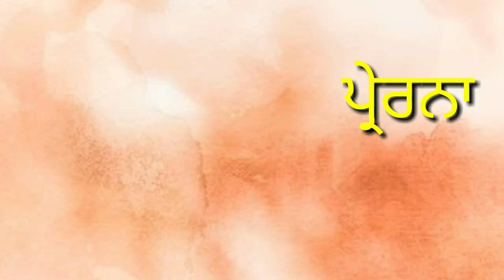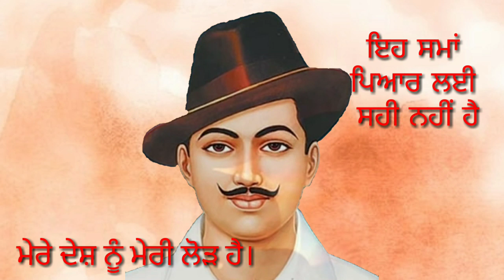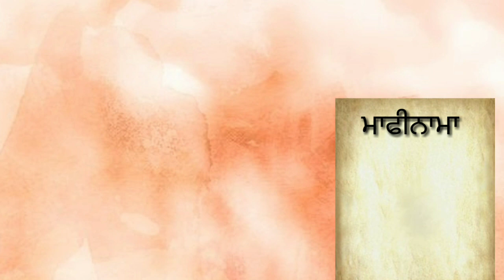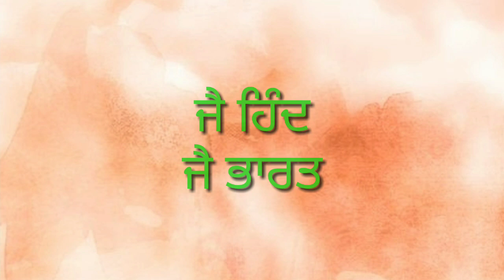UNKNOWN FACTS ABOUT SARDAR BHAGAT SINGH | BIOGRAPHY OF BHAGAT SINGH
Bhagat Singh

BOOKS

GAGAN DAMAMA BAJYO-

भगतसिंह और उनके साथियों के सम्पूर्ण उपलब्ध दस्तावेज़

Bhagat Singh was born in Khatkar Kalan (the place which is now a part of Pakistan), Punjab in the year 1907. His family was completely involved in India’s struggle for freedom. In fact, around the time of Bhagat Singh’s birth his father was in imprisonment due to his involvement in political agitation. Inspired by the family atmosphere, Bhagat Singh dived into the freedom struggle at the tender age of thirteen.

Bhagat Singh’s Education

As mentioned above, Bhagat Singh’s family was deeply involved in the freedom struggle. His father supported Mahatma Gandhi and when the later called for boycotting government aided institutions, Singh was asked to leave school. He was 13 when he left school and joined the National College at Lahore. There he studied about the European revolutionary movements that inspired him immensely.

Shift in Bhagat Singh’s Ideology

While Bhagat Singh’s family supported the Gandhian ideology completely and he too had been working in accordance with it for a while, he soon became disillusioned with the same. He felt that non-violent movements wouldn’t get them anywhere and the only way to fight the British is by armed conflict. Two major incidences during his teenage contributed to the shift in his ideology. These were the Jallianwala Bagh Masacre that took place in 1919 and the killing of the unarmed Akali protesters at Nankana Sahib in the year 1921.

After the Chauri Chaura incident, Mahatma Gandhi announced the withdrawal of the Non-Cooperation movement. Bhagat Singh did not conform to his decision and cut off from the non-violent movements led by Gandhi. He then joined the Young Revolutionary Movement and began advocating violence as a means to drive the British out. He took part in numerous such revolutionary acts and inspired several youths to join the same.

Interesting Facts about Bhagat Singh

Here are some interesting and lesser known facts about Shaheed Bhagat Singh:

Bhagat Singh was an avid reader and felt that to inspire the youth it was essential to write revolutionary articles and books rather than merely distributing pamphlets and leaflets. He wrote several revolutionary articles for Kirti Kisan Party’s magazine, the “Kirti” and certain newspapers.
His publications include Why I Am An Atheist: An Autobiographical Discourse, Ideas of a Nation and The Jail Notebook And Other Writings. His works hold relevance even today.
He left his home when his parents forced him to get married stating if he married in slave India his bride shall only be died.
Though born in a Sikh family, he shaved his head and beard so that he could not be recognized and arrested for killing the British official, John Saunders.
He did not offer any defence at the time of his trial.
He was sentenced to be hanged on 24th March 1931 however he was executed on the 23rd It is said that no magistrate wanted to supervise his hanging.
Conclusion

Bhagat Singh was just 23 years old when he happily gave his life for the country. His death proved to be an inspiration for several Indians to join the struggle for freedom. His supporters gave him the title, Shaheed (the martyr). He was indeed a martyr in the true sense.